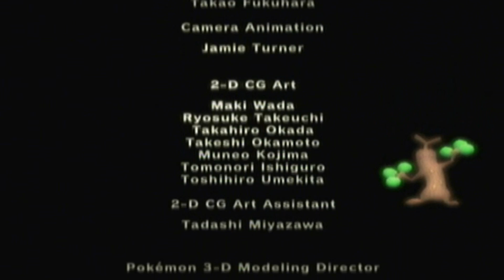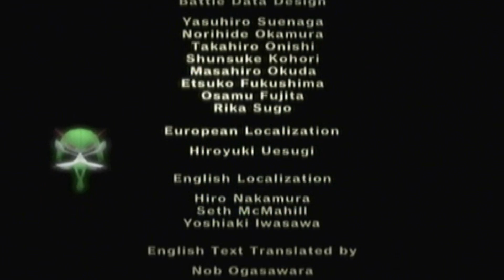Jouons A Pokemon Colosseum Episode 16 : La fin du groupe Ombre